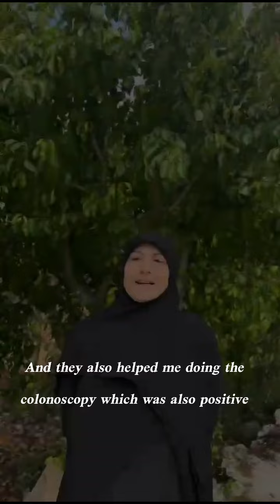F.I.T. offered by SAID NGO saved me from advanced colon cancer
"Please, if you are watching this video, do the F.I.T."
I was  saved by this test and all what I needed was a small surgery but I did not have to do chemo treatment or radiation!